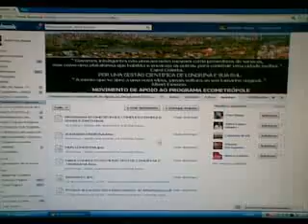MAPA DE LONDRINA PARA GOOGLE EARTH EXCLUSIVO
Contribuindo para a Londrina sustentavel